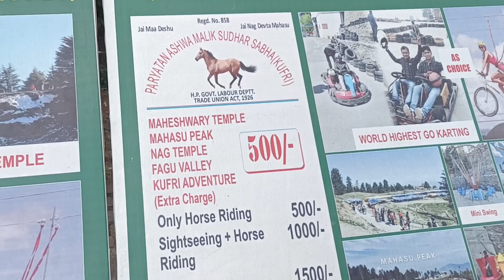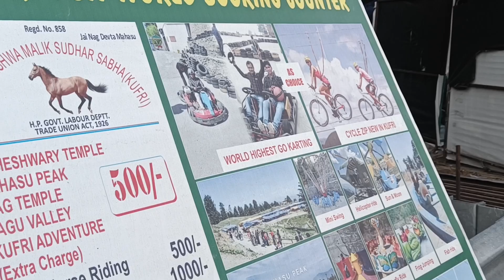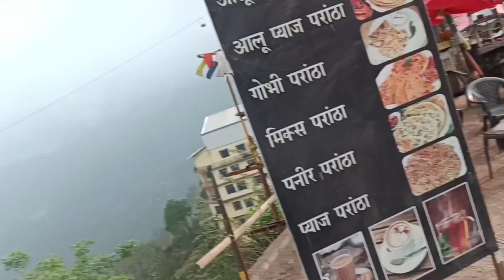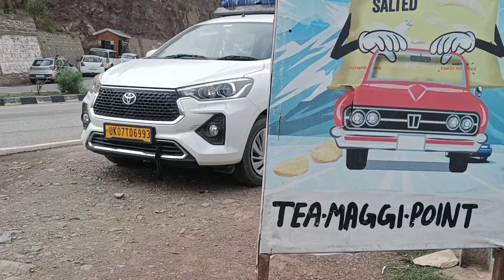Shimla Vlog 🤍 | Ayaz Malik Vlogs